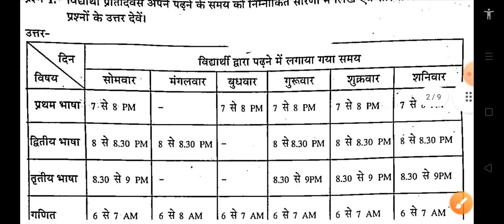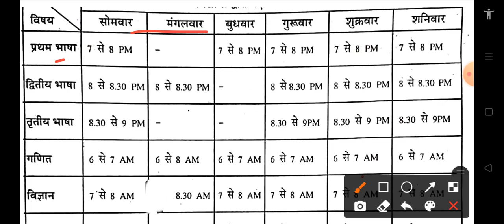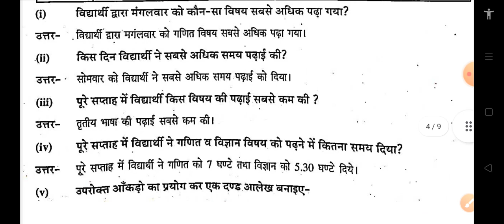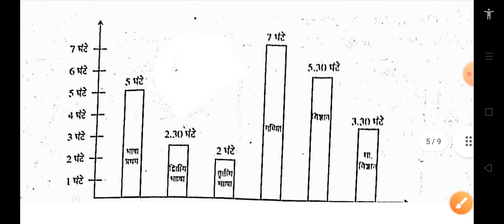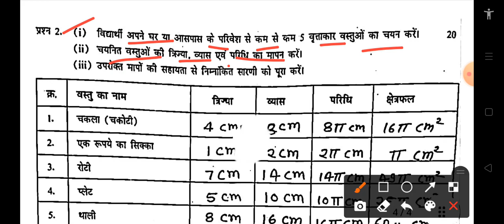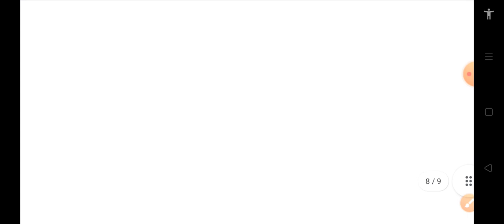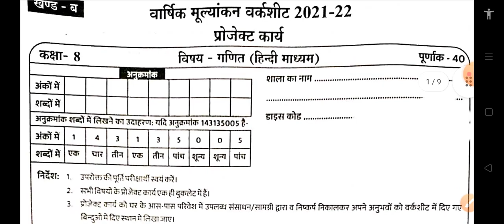वार्षिक मूल्यांकन वर्कशीट 2021-22 प्रोजेक्ट कार्य कक्षा 8 वीं गणित/खंड ब/ कक्षा 8वीं गणित का पेपर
Hello students is video mein Humne kaksha aathvin varshik mulyankan worksheet 2021 22 project karya vishay ganit ka full Solution dekha hai.

कक्षा 8 वीं वार्षिक मूल्यांकन वर्कशीट 2021-22 प्रोजेक्ट कार्य सभी विषयों के उत्तर 👇👇👇👇

प्रोजेक्ट कार्य कक्षा 8 वीं
वार्षिक मूल्यांकन वर्कशीट 2021-22
प्रोजेक्ट कार्य कक्षा 8
प्रोजेक्ट कार्य विषय samajik vigyaan
प्रतिभा वार्षिक मूल्यांकन वर्कशीट
प्रतिभा पर्व मूल्यांकन वार्षिक वर्कशीट
kaksha paanchvi Hindi varshik mulyankan worksheet samajik vigyaan
Kaksha 8vi varshik mulyankan worksheet 2021 22 project karya samajik vigyaan